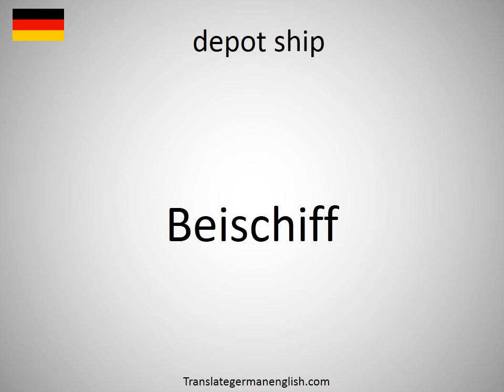How to say depot ship in German? (Beischiff)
How to say depot ship in German? Learn the pronounciation depot ship! How to Pronounce depot ship. Expand your vocabulary, learn German words. Practice German online. Use this free pronunciation guide to practice words at a time. Learn German for free. Thank you for viewing, please like or subscribe! hoe om te sê, si të thuash, እንዴት እንደሚናገር, wie sagt man, comment dire, come dire, como dizer, как сказать, nasıl denir, cómo decir, 怎么说, πώς να το πω, hoe zeg je.